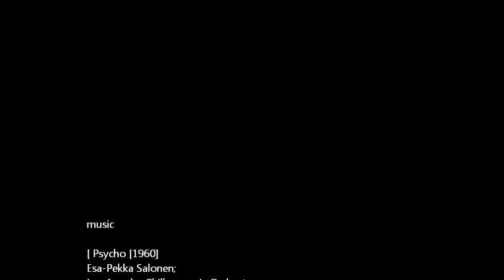Storyteller vs drivingmissdaisy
the movie you missed